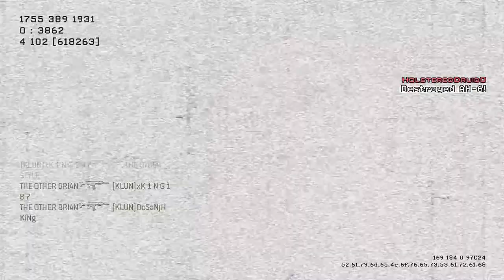MW3: 108 Kills w/CM901 (100+ with Every Assault Rifle)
Sorry for the rusty commentary. 200+ likes would be amazing!